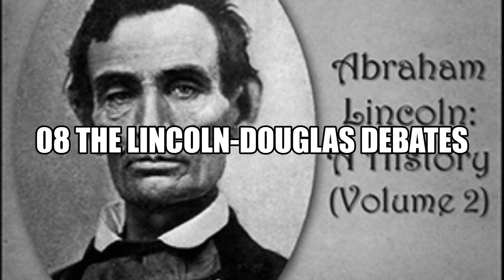Abraham Lincoln A History Volume 2 08 The Lincoln Douglas Debates Full Audiobook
GIVE THE GIFT OF AUDIBLE

Abraham Lincoln: A History (Volume 2)

John Hay (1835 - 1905) and John George Nicolay (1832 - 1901)

Abraham Lincoln: A History is an 1890 ten-volume account of the life and times of Abraham Lincoln, written by John Nicolay and John Hay, who were his personal secretaries during the American Civil War. Volume 2 chronicles Lincoln's life from 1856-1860. - Summary adapted from Wikipedia by Ann Boulais

Genre(s): Memoirs

Language: English

Group: Abraham Lincoln: A History in 10 Volumes